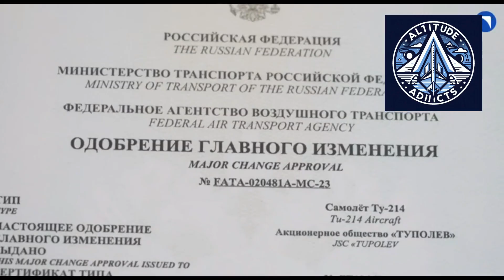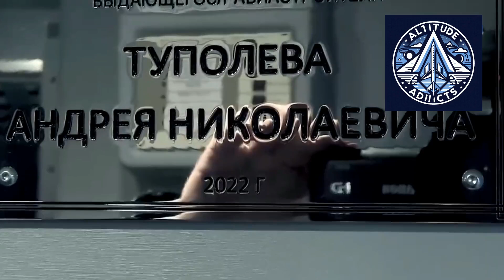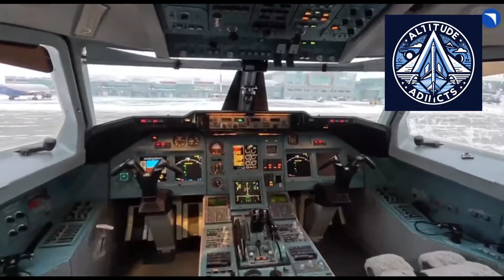Russia Certifies Tu-214 With Domestic Systems | What It Means for Aviation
Russia has officially certified a deeply modernized version of the Tu-214 passenger aircraft, marking a major milestone in the country’s drive toward technological sovereignty in civil aviation. The aircraft now features fully domestic collision-avoidance and ground-proximity warning systems—technologies previously supplied by a single foreign manufacturer worldwide.

In this video, we explain what has changed on the Tu-214, why these systems matter for flight safety, and how the aircraft is becoming a testbed for technologies that will later be used on the MC-21, Superjet New, Il-114, Il-96, and even future aircraft still on the drawing board.

We also break down Russia’s production plans to reach up to twenty Tu-214 aircraft per year by 2027, the economic and industrial impact of serial manufacturing, export potential for friendly nations, and the challenges that remain. This is not just about one airplane—it’s about reshaping an entire aviation ecosystem.